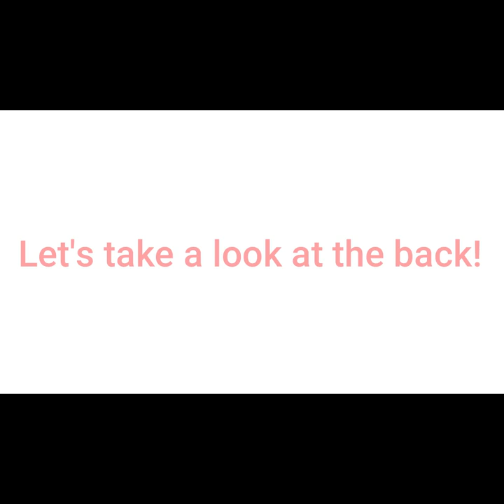FOR RENT Maracas Valley St Joseph Cozy 1 Bedroom Apartment 1